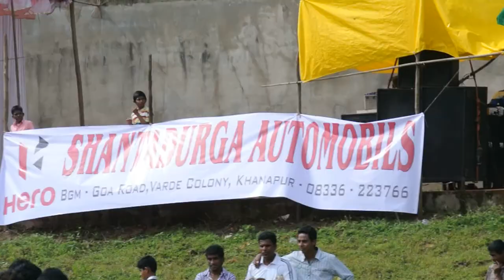khanapur short football tournament